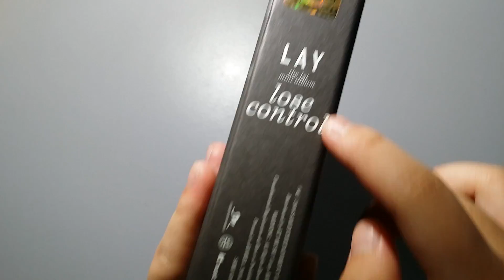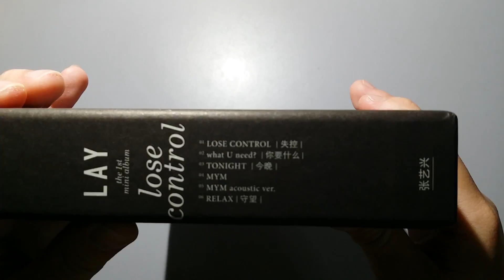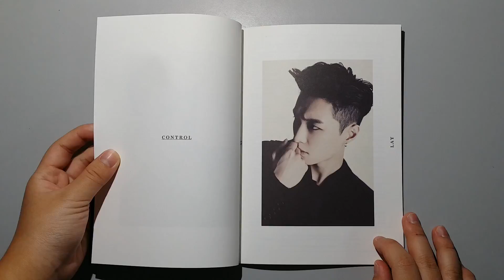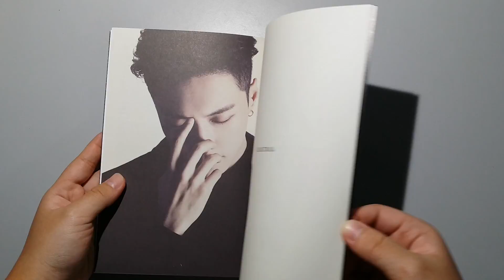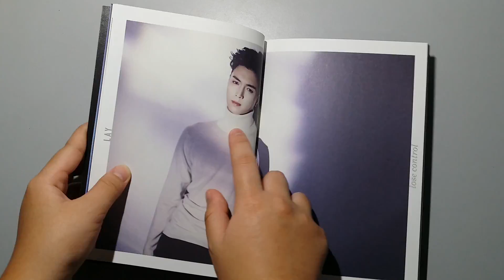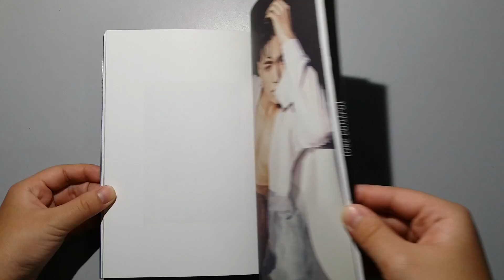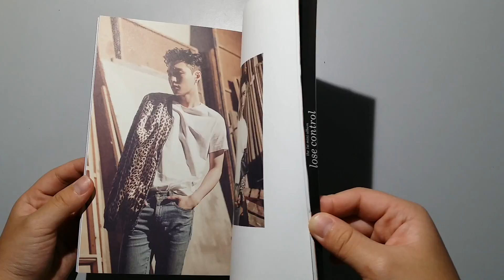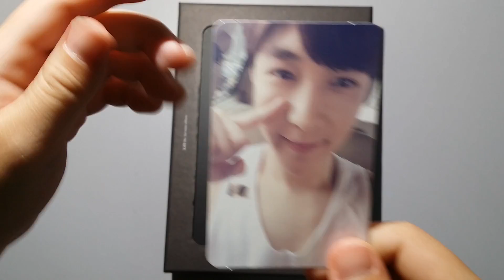UNBOXING EXO Lay 1st Mini Album - Lose Control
Album content: CD, Photobook, Photocard